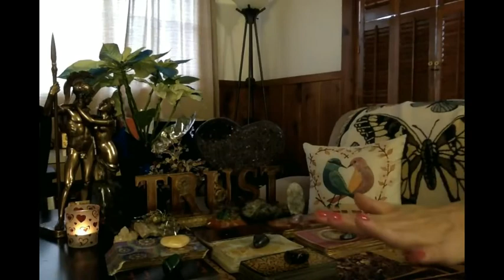The Mandela Effect We Are Multi dementional